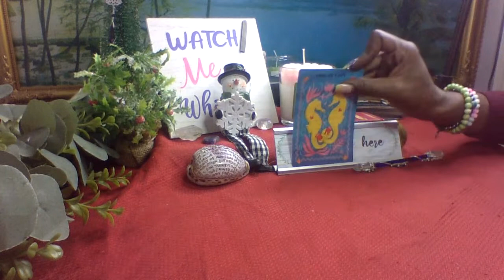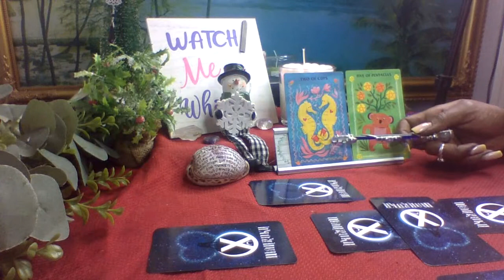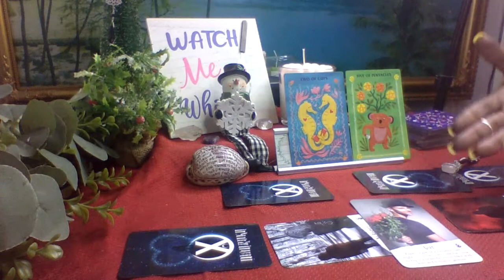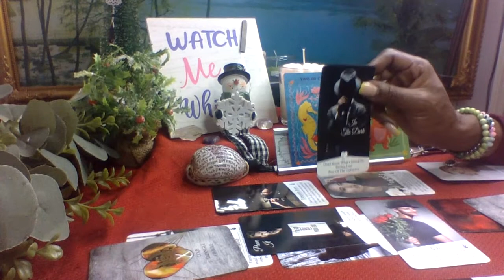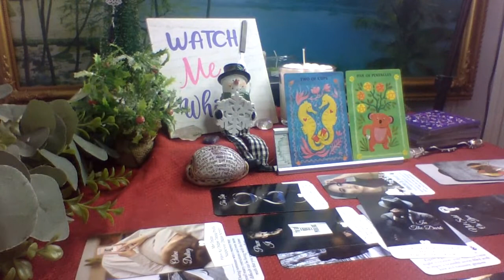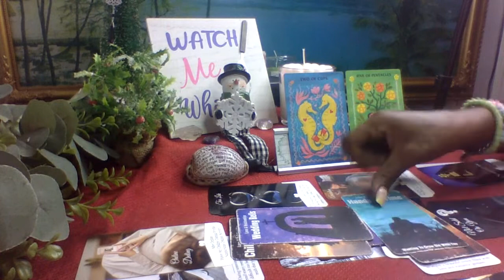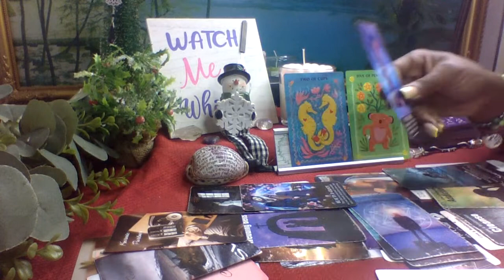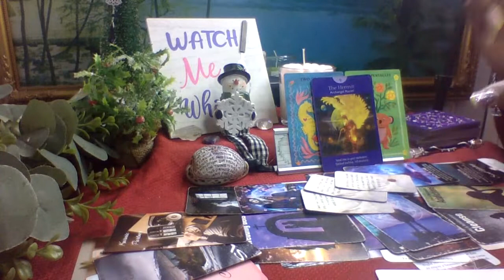🏄Scorpio Sagittarius Cusp~November In Love🌱✨Holding Onto To You In The Deepest Parts Of Them